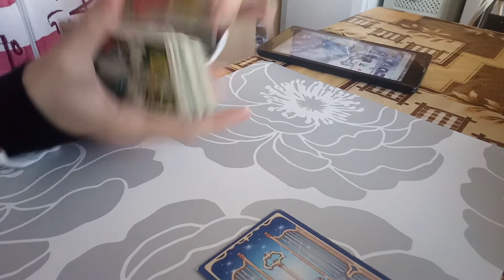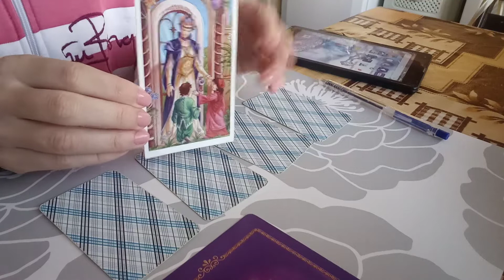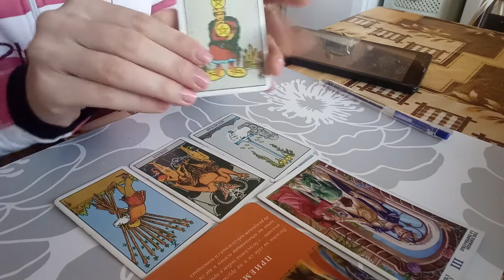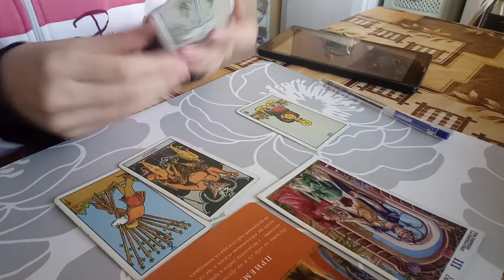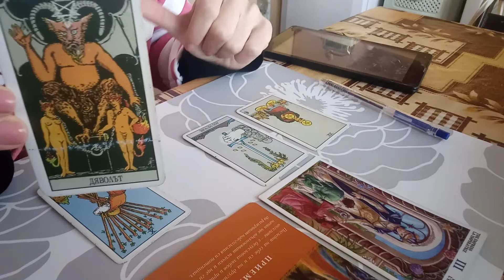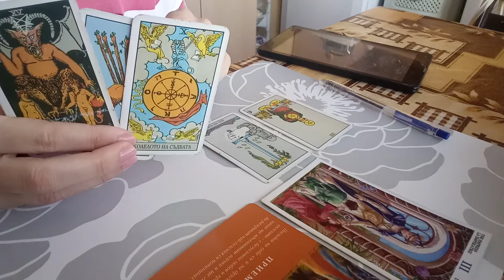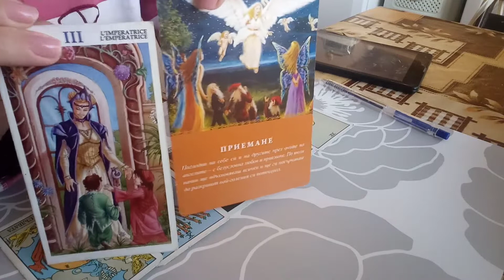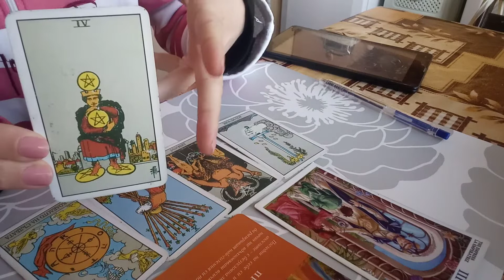Седмична прогноза 13.04-19.04 за Овен ♈